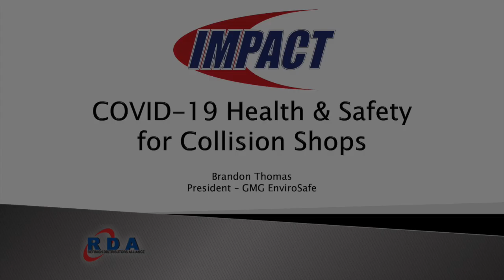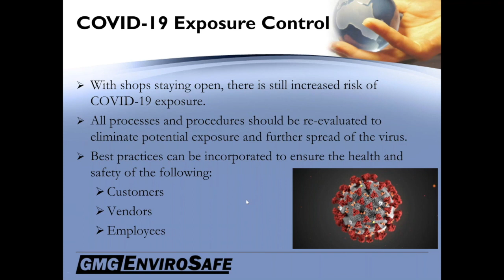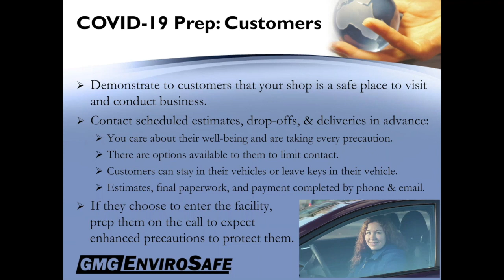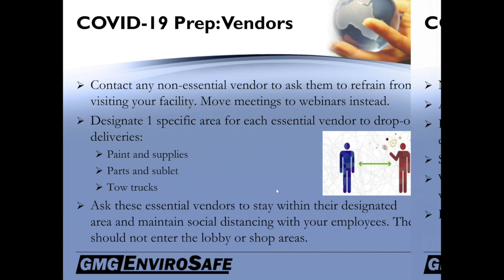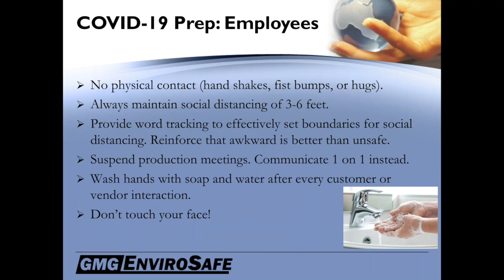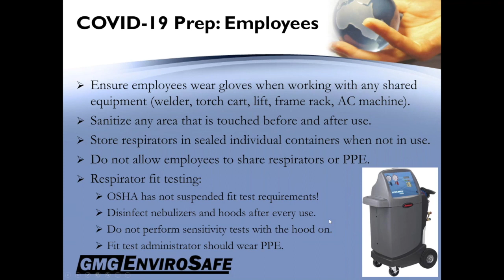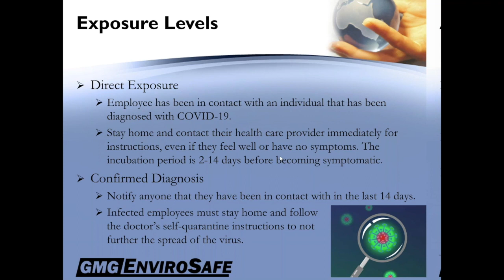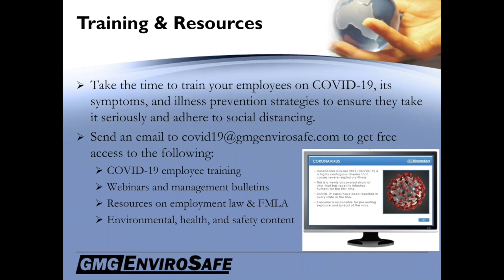2020 04 GMG COVID 19 Health and Safety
This video is a recording of a live webinar hosted by Melissa Jolls of RDA / IMPACT and is part of the IMPACT Collision Solutions continuing education webinar series.

Your presenter will be Brandon Thomas, President of GMG EnviroSafe.  The focus of the webinar will be on addressing health and safety issues in collision shops related to the 2020 outbreak of COVID-19.